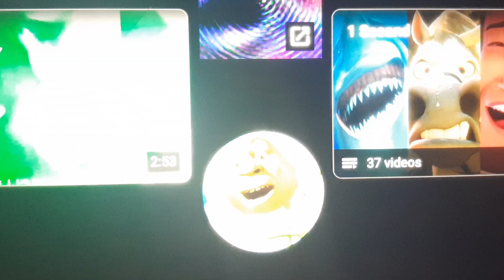1 Scond from 100 Movie